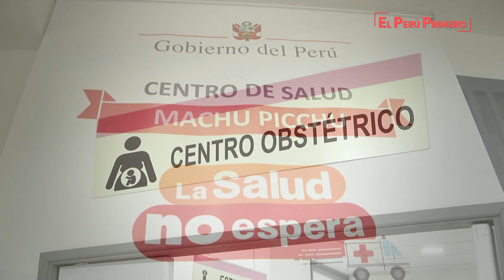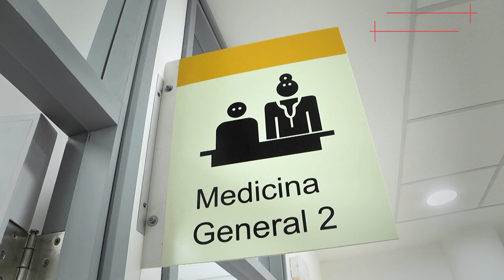Supervisión del local de contingencia del Centro de Salud Machu Picchu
Con el objetivo de brindar mejores servicios de salud a la población, este año se licitará la construcción de un moderno hospital en el distrito de Machu Picchu, región Cusco, el cual tendrá una extensión de más de 3 mil metros cuadrados, anunció el presidente de la República, Martín Vizcarra.

El mandatario destacó que el nuevo nosocomio se ejecutará con una inversión superior a 20 millones de soles y será el más importante de la ciudad imperial, pues beneficiará no solo a los 6,400 habitantes del distrito de Machu Picchu, sino también a los miles de visitantes que llegan a conocer nuestra maravilla del mundo.

Tras supervisar el funcionamiento del local de contingencia del Centro de Salud de Machu Picchu, donde se realizó una inversión de un millón de soles, el jefe de Estado indicó que dicho establecimiento es temporal, pues este año se iniciará la construcción de un hospital definitivo que contará con consultorios, laboratorios, salas de operación y parto, salas de diagnóstico por imágenes, entre otros servicios médicos.